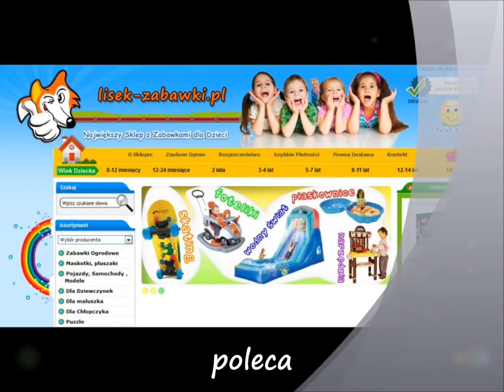Plac Zabaw KETTLER miejsce gimnastyki dla dzieci Spielzeug für Kinder